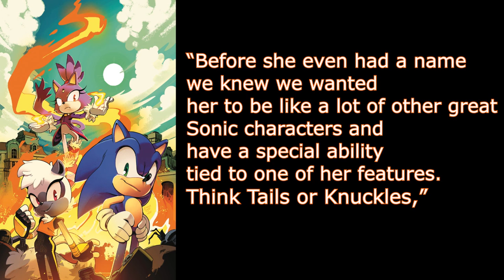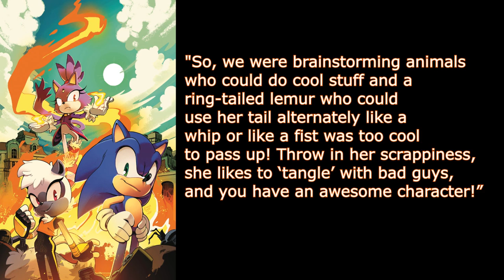NEW SONIC CHARACTER! Tangle the Lemur!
We got us a newSonic Character for the IDW comics peeps. Her name is Tangle the Lemur and she looks dope. I cannot wait until the comics are released in April! What about you guys?

Check out DJ Sonic Freaks Channel! Here
is the link to the background music and Outro Song!

All content in this video belongs to their respected owners.